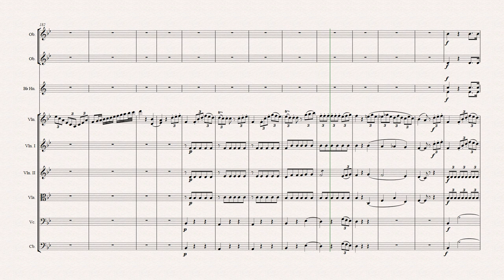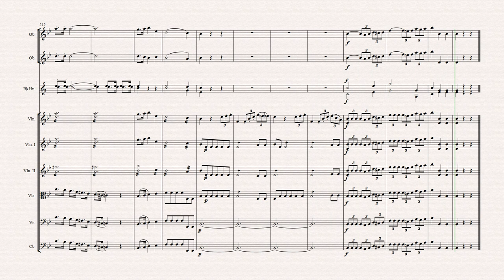Rondo for Violin and Orchestra Opus 212 Papazafeiropoulos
Rondo for violin in b flat major Opus 212
Costas Papazafeiropoulos
If you consider supporting me and for exclusive compositions please visit